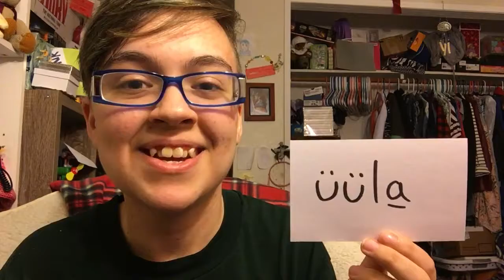Sm’algyax word for seal(animal)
Day 53: seal

Tsimshian language